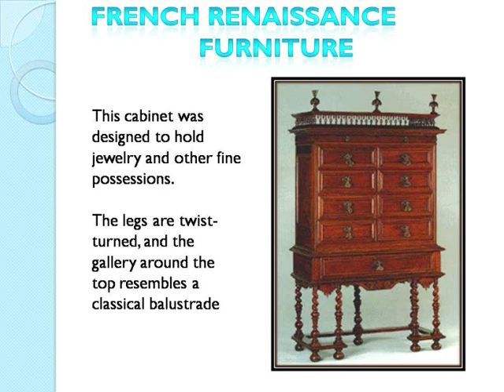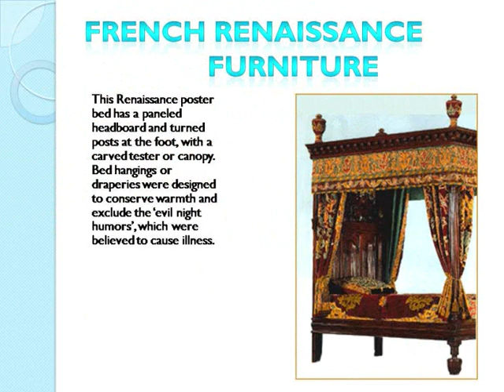Renaissance in France